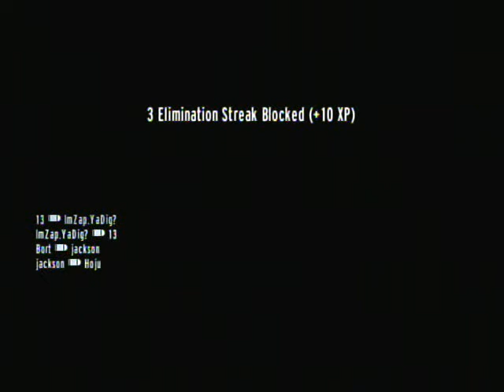Greatest Gun Thief Game Ever.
So I decided to play Gun Thief... and lag...

A lot.